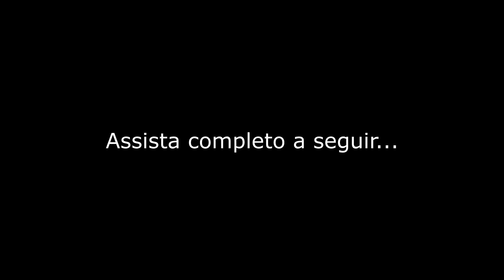TOGURO GOSTA DAS PÁGINAS DE MEMES?